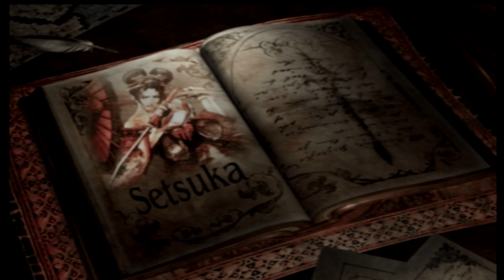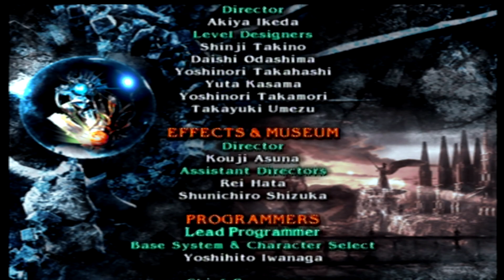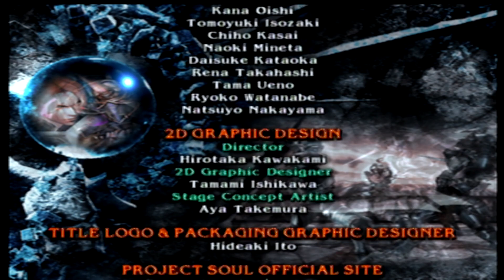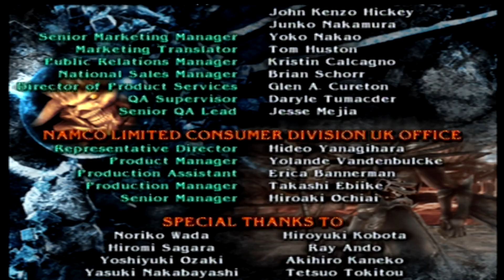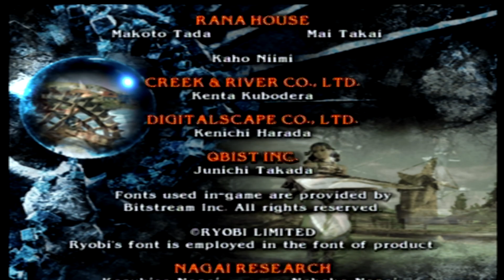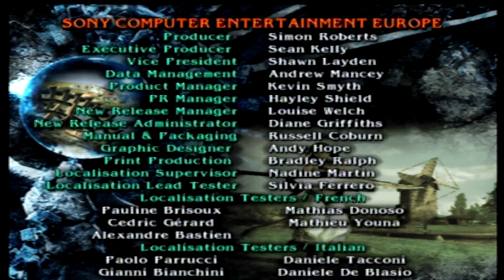Soulcalibur 3 - Episode 1: Quest for revenge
A Tales of Souls is about to be told many warrors go out seeking the swords once more starting with a woman name Setsuka set out to hunt down the man who kill the love of her life!